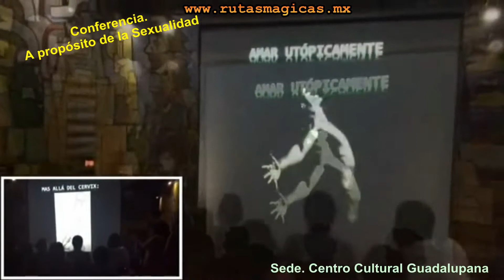Conferencia A propósito de SEXUALIDAD!!!